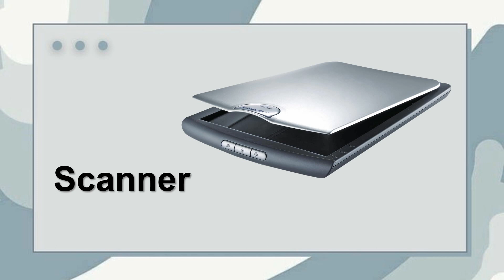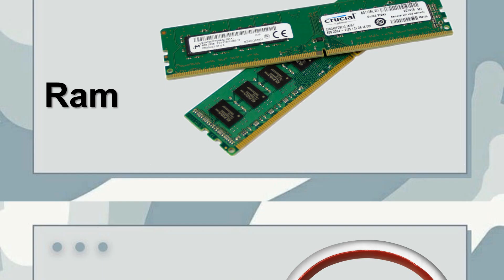Class LKG / UKG EVS | parts of computer | computer parts name in english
💻🔧 Dive into the world of technology with our informative video, "Parts of Computer | Computer Parts Name in English"! 🖥️🔍 Join us as we unravel the mysteries of the computer, exploring each component and understanding their functions.

📚 Whether you're a tech enthusiast, a student, or just curious about the inner workings of computers, this video is tailored to enhance your knowledge of the fundamental parts. From the CPU to the motherboard, RAM to the hard drive, each component is explained with clarity and simplicity.

⚙️ This educational content is perfect for learners of all levels, helping demystify the world of computers and empowering you with a better understanding of these technological marvels.

👩‍💻👨‍💻 Press play, join us on this digital journey, and let's navigate the landscape of computer parts together! Let's make learning about computer parts an engaging experience! 🚀 ComputerParts TechEducation LearnEnglish EducationalForAll TechnologyExplained 💾🔍